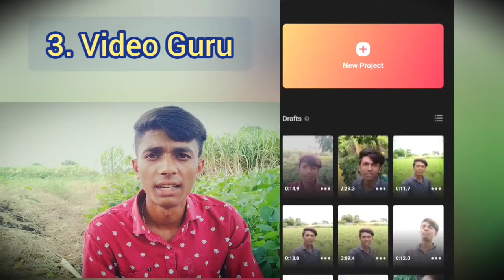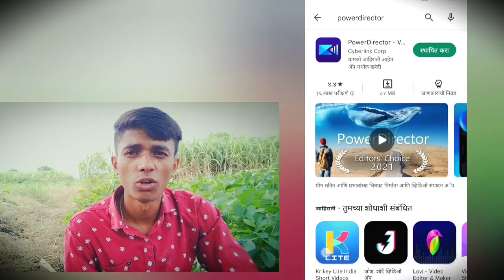Top 5 editing app|| फ्री मध्ये मिळणारे व्हिडिओ एडिटिंग ॲप कोणते?🤔